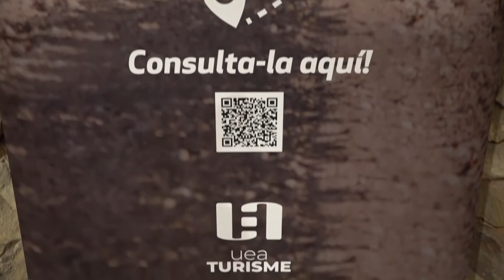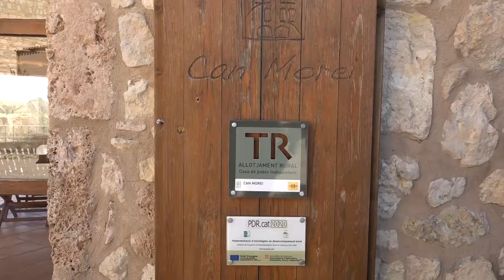L’Unió Empresarial organitza una jornada sobre "L'Anoia, una destinació turística accessible"